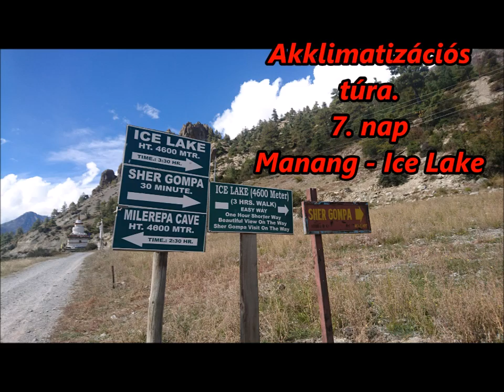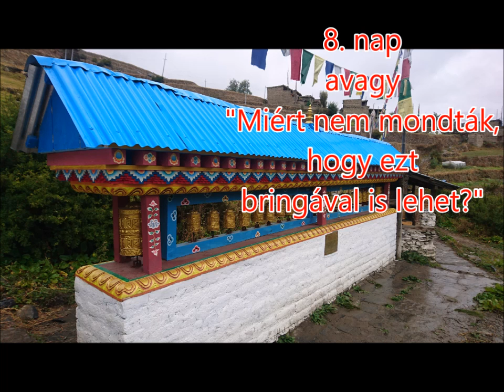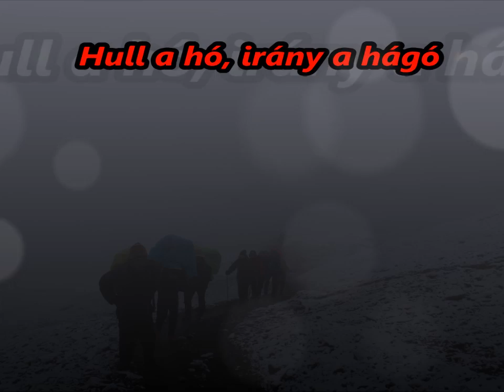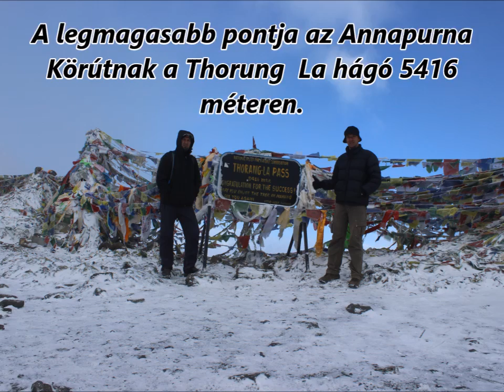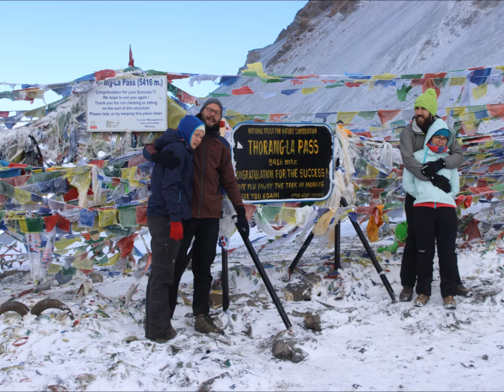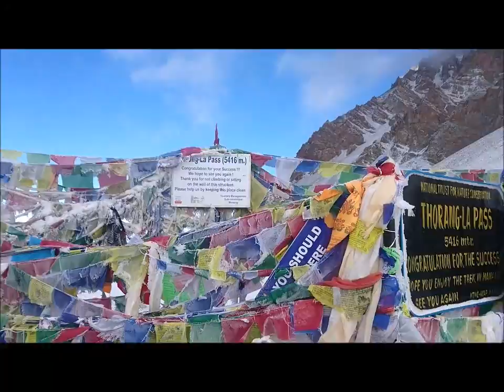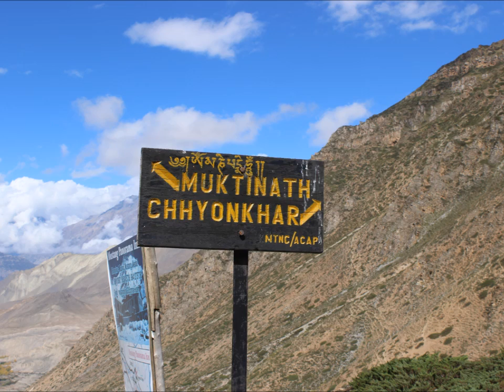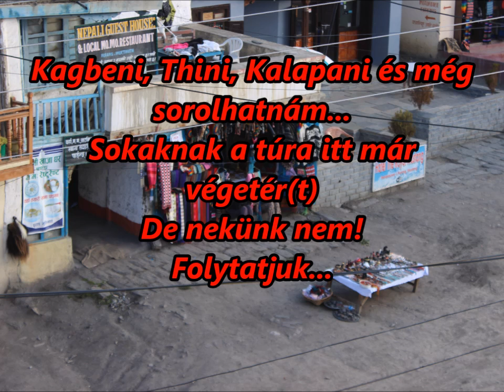ThN Annapurna Circuit, Trekking NEPAL 3 rész Thorang-la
Túránk 3. részében átkelünk utunk legmagasabb pontját a Thorang-la hágón.